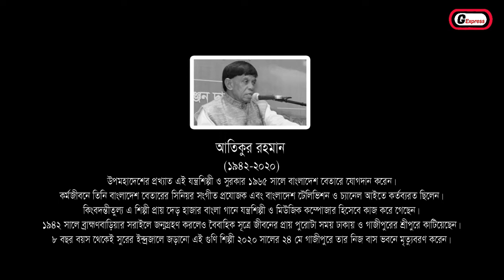মানুষটি নেই, আছে তার বহু স্মৃতি II The last Honor Of Life II Atikur Rahman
Gazipur-3 MP Muhammad Iqbal Hossain Sabuj and Sreepur Municipal Mayor Anisur Rahman Handed Over the Award to him.

Original Singer: Subir Sen

Atiqur Rahman

Atiqur Rahman, a renowned instrumentalist and composer of the subcontinent. He was born in 12 in Brahmanbaria, Sarai. From the age of eight, he began his musical education under the guise of melody.

He took disciples of Indian teacher Keramatullah Khan and studied music and instruments.